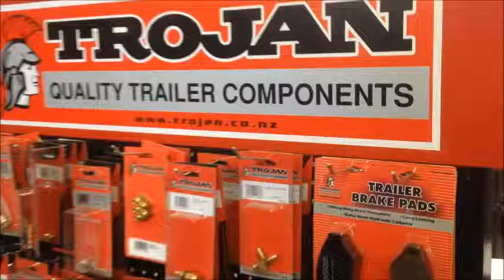Trailer Parts and Accessories for sale in Taupo NZ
Ring 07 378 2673 to buy Trailer Parts in Taupo NZ. Parts and Services Ltd for all your Trailer needs, 1 Miro St Taupo.

Hubs, Axles, Lights and Cables, Leaf Springs and Bearings, Mudguards and Bearing Buddies, Backboard Latches, Hinges and Brake Units, disks and Disk Pads, U Bolts,  Towballs and Drawbar Units.

Multiple sizes of most parts stocked.